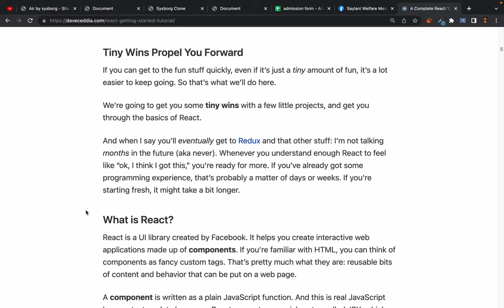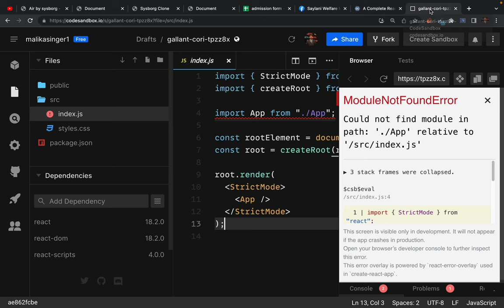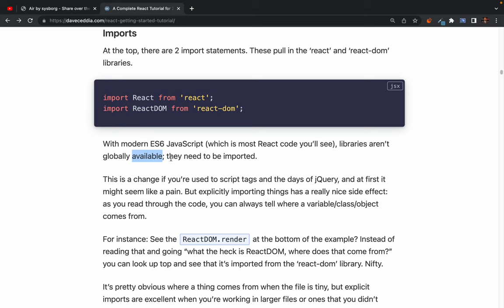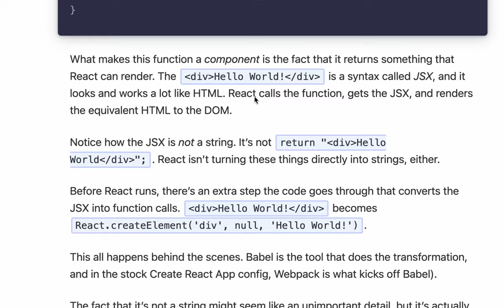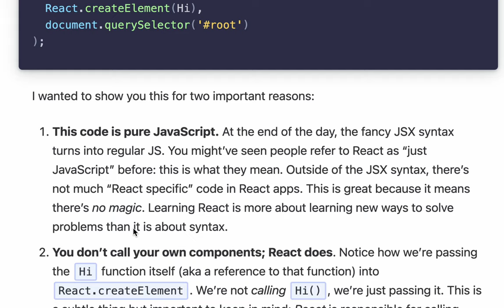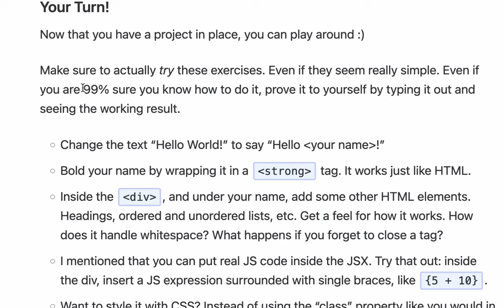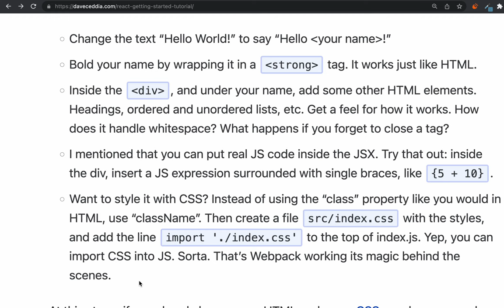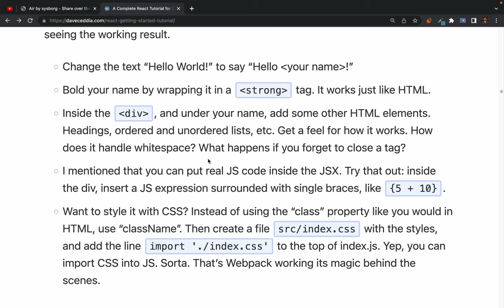47. revision classes: React.js hello world